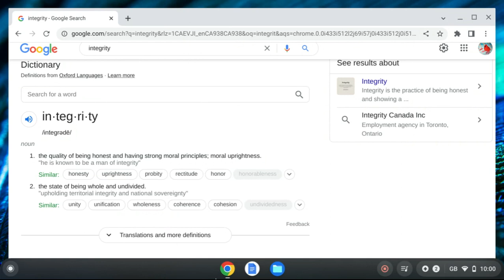JOB'S INTEGRITY AND LOVE FOR GOD : YOU ARE TESTED BY GOD WHEN YOU ARE RICH AND WHEN YOU ARE POOR !